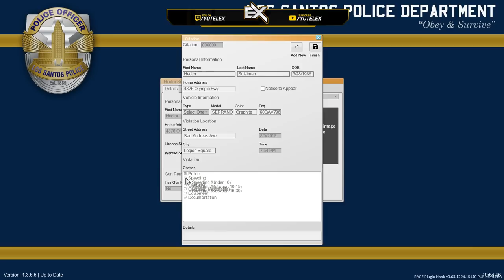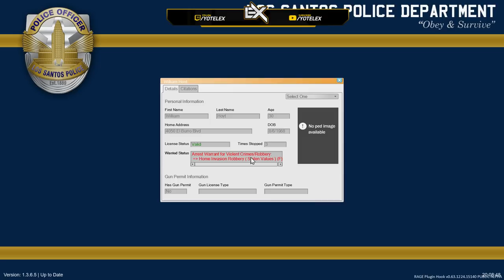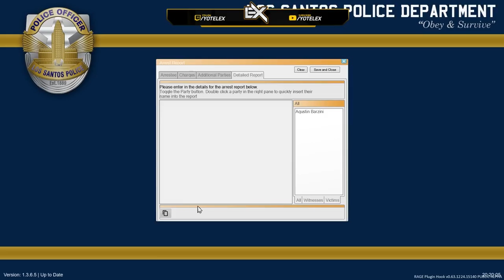LSPDFR: Los Santos PD [Felonies For Everyone!]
We're back in downtown Los Santos tonight using a new Charger with just a few blue lights on it..

Be sure to contact Ramiro Designs if you're looking for some graphic arts work done! I highly recommend and tell him Y0TELEX sent you!